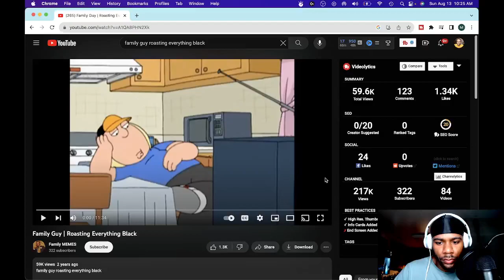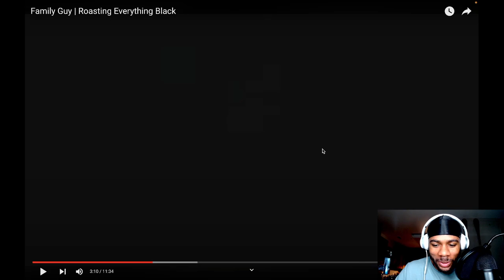Shocking Family Guy Roasting: Black Culture and Beyond (Reaction)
In this reaction video, we discuss the Shocking Family Guy Roasting: Black Culture and Beyond episode.

Be sure to check out our full recap of the Shocking Family Guy Roasting: Black Culture and Beyond episode here! This episode was definitely not what we were expecting and we had a lot of thoughts and reactions to it. So make sure to join us in discussing it!